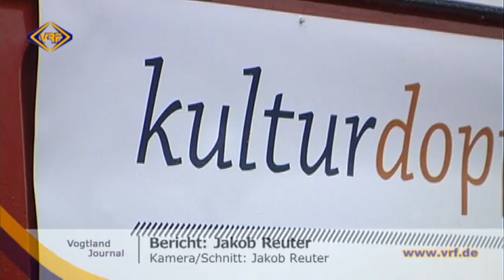46/12 Genug lamentiert - Jetzt wird sich engagiert!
Die Situation kennt wohl jeder: mit dem Schulabschluss in der Tasche verstreut es die ehemaligen Klassenkameraden in aller Herren Länder. Die persönliche Einstellung zur eigenen Heimatstadt bleibt da schnell auf der Strecke. Doch das ist nicht überall so: Eine Gruppe junger Reichenbacher fühlt sich trotz des Lebens in Großstädten wie Dresden oder Leipzig stark mit ihrer Heimatstadt verwurzelt. Und das Gute daran: sie wollen in der Neuberinstadt etwas in Gang setzen. Deshalb riefen sie als Verein „Kulturdoppelpunkt" die Identitätsbox ins Leben.